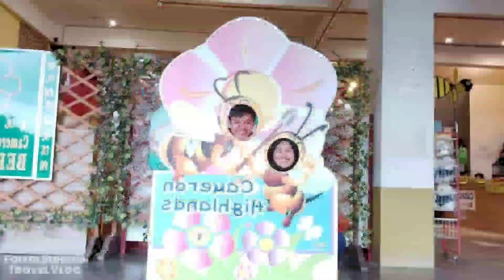Travel Vlog | Butterfly Garden | Raju's Hill Strawberry Garden | Ee Feng Gu Bee Farm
Seterusnya kami melawat beberapa tempat menarik di Cameron Highland, Selamat menonton tq 👋😀